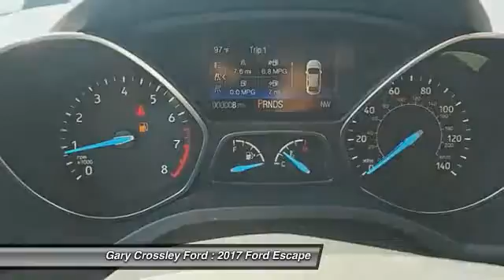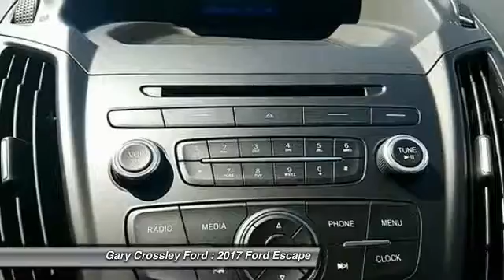2017 Ford Escape Kansas City MO 170052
2017 Ford Escape S - $23913

Don't miss this 2017 Ford Escape. It's equipped with Automatic transmission and features a White exterior. With 0 miles, You'll want to take this  home. Make a great choice today.